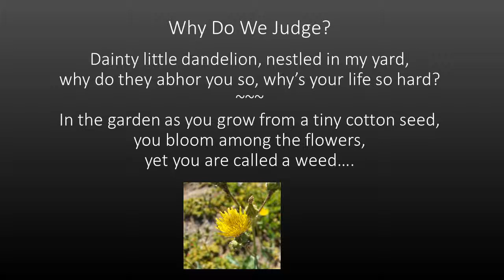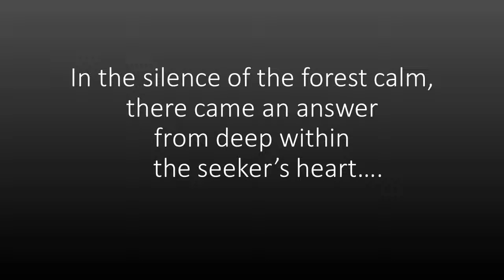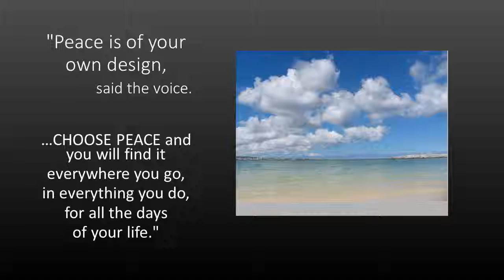What is Peace?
Produced by Judith Cassis.  Finalist in 2014 Center of the World Festival Video Contest--adult category.